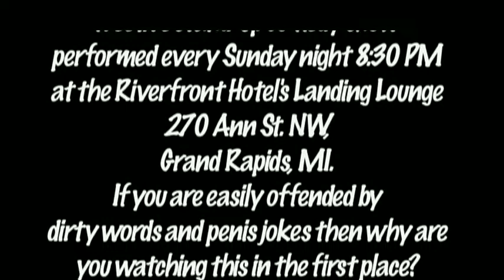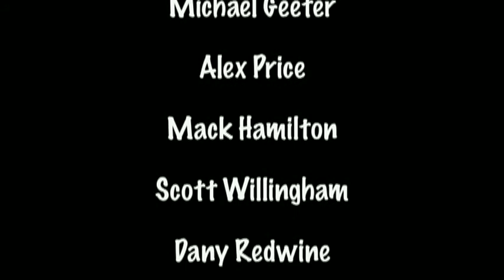Sunday Night Funnies Epsode 166 (11.2- 9.14)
The Sunday Night Funnies is a live stand-up comedy show recorded live at the Riverfront Hotel's Landing Lounge, 270 Ann St. NW in Grand Rapids, MI.